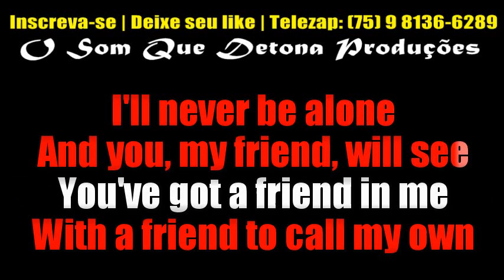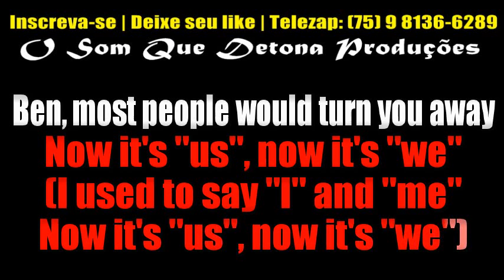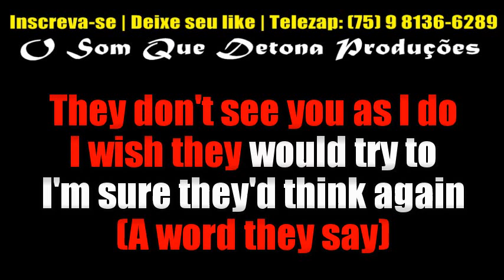KARAOKÊ DE ARROCHA - BEN - MICHAEL JACKSON